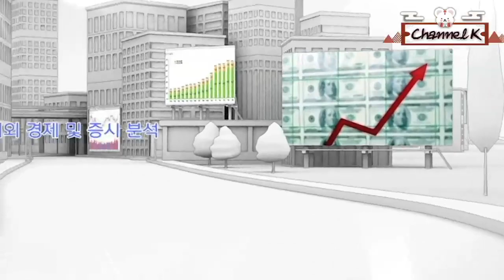[주식투자][시장분석] 모닝노트/ 호재와 악재가 뒤섞인 시장, 여전히 차익욕구 높아(20.01.23)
미국 시장은 우한폐렴 우려감 확대와 높은 밸류에이션,
트럼프의 미-EU 무역분쟁 불확실성 확대 발언 등으로 매물 출회
다보스포럼에서의 트럼프는 미-EU 무역분쟁​에 있어서
올해까지 합의되지 않으면 유럽산 수입자동차 관세를 부과 위협
그리고 통화정책에 대해서는 마이너스 금리 정책을 높이 평가
하지만 커들로는 마이너스 금리가 비효율적일 거라고 추측
중산층을 위한 감세안 준비 중
​이외 ECB 통화정책회의에서의 라가르드 ECB총재의 기자회견 주목
다보스포럼에서 주요유명인사 인터뷰도 지켜봐야 함
더불어 우한폐렴 관련해서 중국정부는 확진자가 급증했다고 발표
이 점은 여전히 부담 요인
오늘 국내증시는 차익매물 소화과정이 지속될 전망
​「좋아요」와 「구독」 잊지 말고 눌러주세요​​
01/23 미 증시, 차익 매물 소화 과정 속 혼조 마감